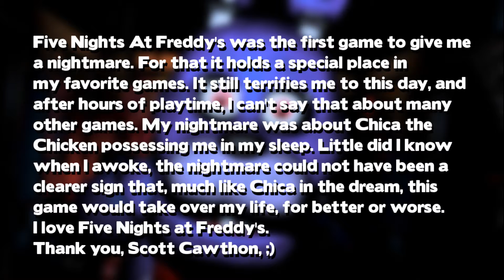FNaF DREAMS | FNaF Inspired Short Film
When FNaF first came out it scared the hell out of me. But my obsession with this game has changed my life. For better or worse.